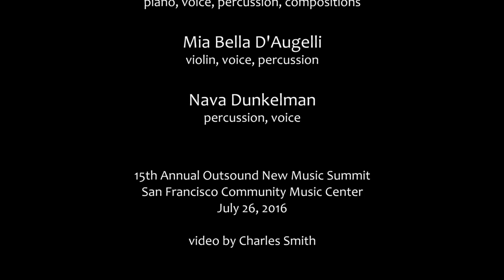Brett Carson's Mysterious Descent at the 15th Annual Outsound New Music Summit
Brett Carson's Mysterious Descent

David Katz - voice, percussion
Brett Carson - piano, voice, percussion, compositions
Mia Bella D'Augelli - violin, voice, percussion
Nava Dunkelman - percussion, voice

15th Annual Outsound New Music Summit
San Francisco Community Music Center

Brett Carson debuts "Mysterious Descent," a mythodramatic song cycle based on the extant texts of the Idnat Ikh-ôhintsôsh. Structured in twelve movements, dynamic music intersects with poetry and theatre, narrating the volatile and absurd descent into the darkness of the Self. Improvisation and performative virtuosity energize tightly structured compositions in a series of quasi-mystical tableaux that explore the dynamic intersection of materials and the excavation of myth, at once volatile and highly structured. Using architectural elements borrowed from composers such as Braxton, Cage, and Messiaen, and deriving inspiration from such fields as mysticism, science, and archaeology, Carson's work aims toward the deconstruction of a musical reality, to be reassembled in a way that is fragmented though still recognizable.

video by Charles Smith